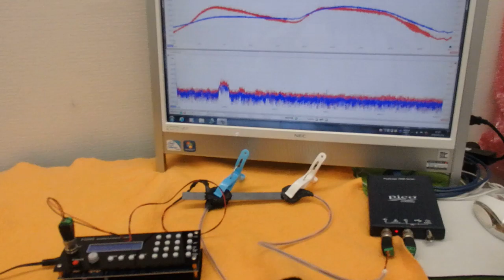表面弾性波の新しい評価方法（超音波技術） ultrasonic-labo